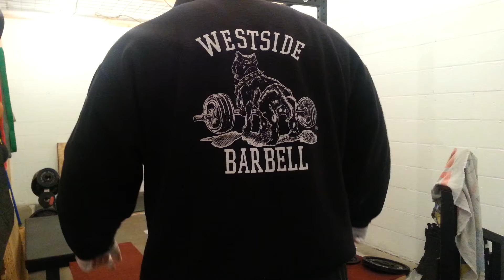Erik Pulls 765 3 Pin Rack Pull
Erik pulls 765 from the 3rd pin.